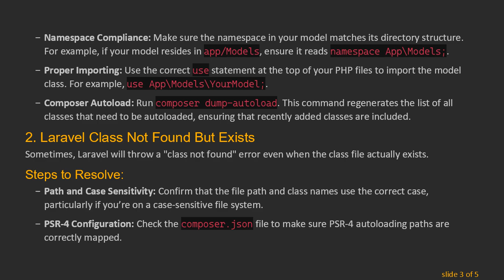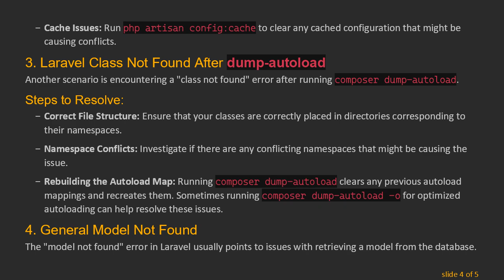Resolving "Class Not Found" Issues in Laravel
Summary: Learn how to troubleshoot and resolve common "Class Not Found" errors in Laravel, such as "model class not found" and issues following `dump-autoload` commands.

One of the most frequent issues developers encounter when working with Laravel is the "Class Not Found" error. These errors can be particularly confusing and frustrating because they often seem to appear out of nowhere, even when the class files exist. Below, we’ll go through some common "Class Not Found" problems and provide steps to resolve them effectively.

Laravel's autoloading mechanism leverages Composer to dynamically load classes. When you run into an error like "model class not found" or "class not found after dump-autoload," it generally means that there is some discrepancy between the class declaration and how it's being referenced. Understanding the underlying autoloading mechanism can be crucial in diagnosing and solving these issues.

Troubleshooting Common Errors

Laravel Model Class Not Found

One frequent issue is Laravel not being able to locate a model class.

Steps to Resolve:

Namespace Compliance: Make sure the namespace in your model matches its directory structure. For example, if your model resides in app/Models, ensure it reads namespace App\Models;.

Proper Importing: Use the correct use statement at the top of your PHP files to import the model class. For example, use App\Models\YourModel;.

Composer Autoload: Run composer dump-autoload. This command regenerates the list of all classes that need to be autoloaded, ensuring that recently added classes are included.

Laravel Class Not Found But Exists

Sometimes, Laravel will throw a "class not found" error even when the class file actually exists.

Steps to Resolve:

Path and Case Sensitivity: Confirm that the file path and class names use the correct case, particularly if you’re on a case-sensitive file system.

PSR-4 Configuration: Check the composer.json file to make sure PSR-4 autoloading paths are correctly mapped.

Cache Issues: Run php artisan config:cache to clear any cached configuration that might be causing conflicts.

Laravel Class Not Found After dump-autoload

Another scenario is encountering a "class not found" error after running composer dump-autoload.

Steps to Resolve:

Correct File Structure: Ensure that your classes are correctly placed in directories corresponding to their namespaces.

Namespace Conflicts: Investigate if there are any conflicting namespaces that might be causing the issue.

Rebuilding the Autoload Map: Running composer dump-autoload clears any previous autoload mappings and recreates them. Sometimes running composer dump-autoload -o for optimized autoloading can help resolve these issues.

General Model Not Found

The "model not found" error in Laravel usually points to issues with retrieving a model from the database.

Steps to Resolve:

Ensure Existence: Verify that the model class exists and that it's being properly referenced.

Database Connection: Confirm that your database connection settings are correct, and the model's respective table exists in the database.

Eloquent Syntax: Use the correct Eloquent methods for querying and retrieving the model.

Conclusion

"Class Not Found" errors in Laravel can be perplexing but are generally solvable with a systematic approach. By ensuring proper namespace usage, correcting file paths, and leveraging Composer's autoloading mechanisms, you can effectively resolve these issues and get back to developing without interruptions.

If you continuously face these errors, revisiting the Laravel documentation and checking the stack trace for detailed debugging information can also be beneficial.

Happy coding!